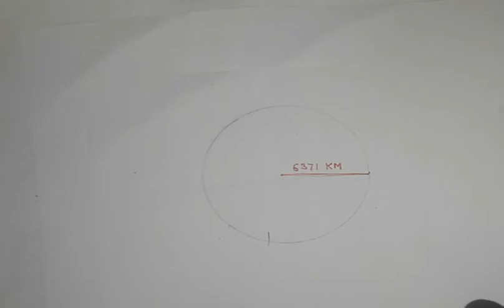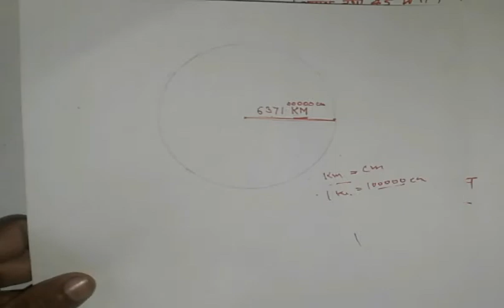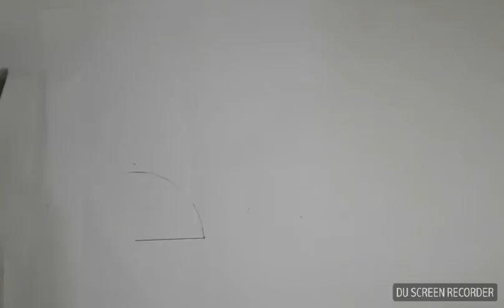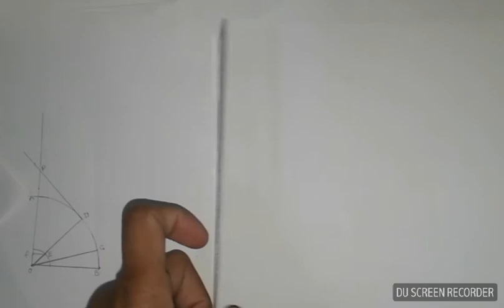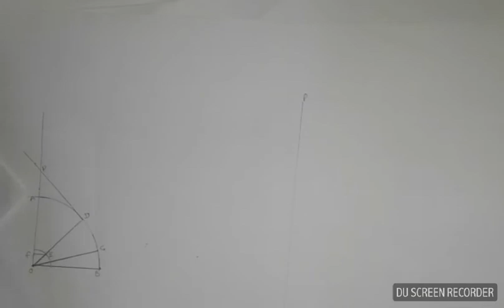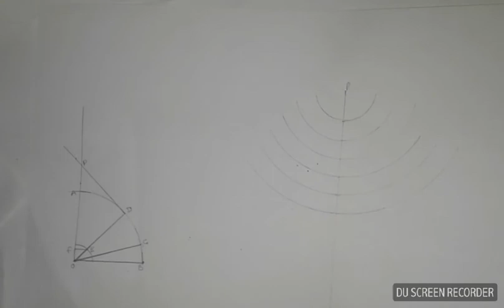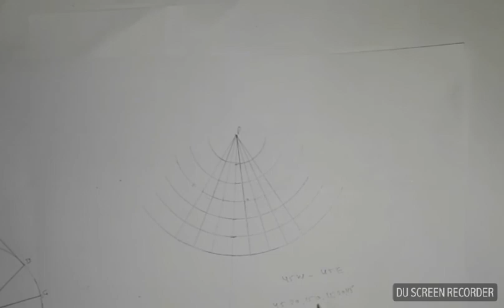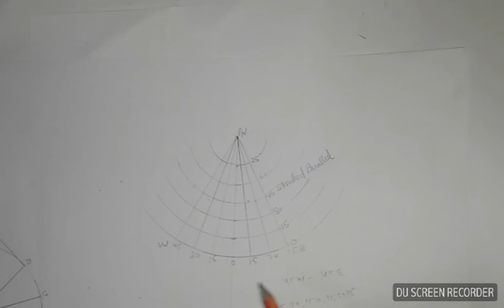projection with one standard parallel in hindi by RK105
लिन्क पर जाकर प्रक्षेप का सामान्य परिचय जरूर पढे।  B. A. Part 3rd अथवा बी. ए. तृतीय वर्ष